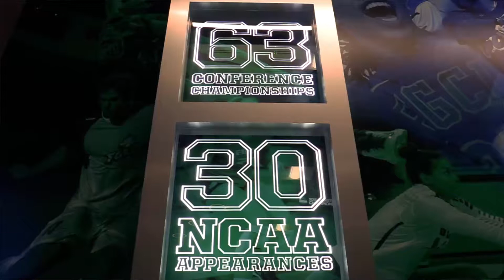State of the Eagles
Fall sports are winding down and Winter sports are just starting up! Watch the latest State of the Eagles to get the latest updates on the fall season and a look at swimming and diving and basketball!